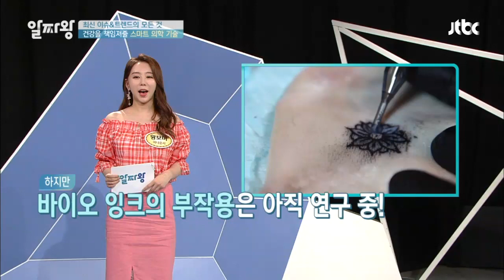현대인의 건강을 책임져줄 '스마트 의학 기술' TV정보쇼 알짜왕 81회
손 떨림이 심한 환자를 위해 만들어진 '손 떨림 방지 스푼'
센서를 통해 손 떨림을 파악하여 반대되는 진동을 발생!
'스마트 문신' 문신으로 암을 발견할 수 있다?!
건강할 때는 안 보이다가 암 진행 시 피부에 드러나는 것!